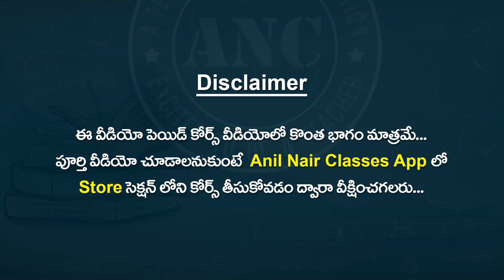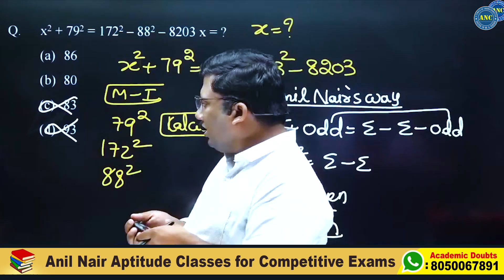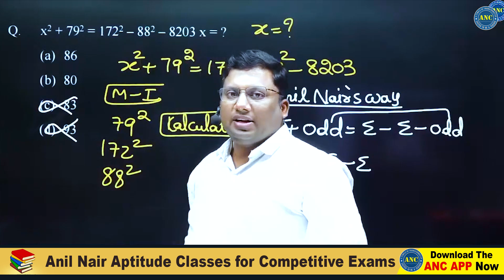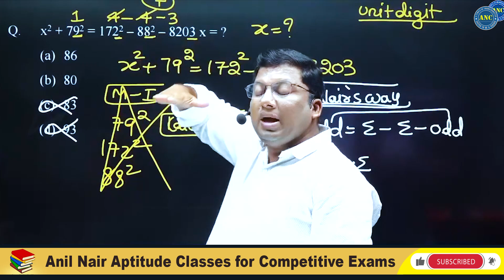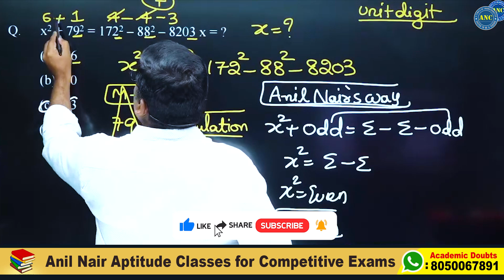Anil Nair Maths Shortcut Tricks In Telugu | Simple Maths Tricks For Fast Calculation